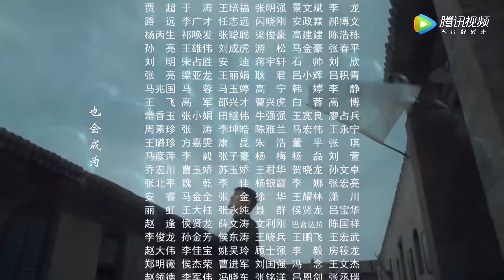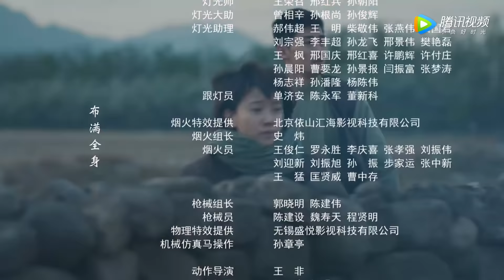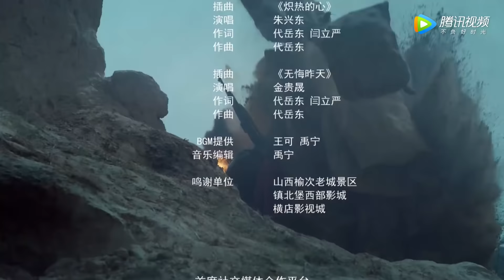[ENG SUB] 《烽烟尽处 Farewell To Arms》第37集——入云龙还是中了朱成壁的计（张翰、焦俊艳）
【剧情介绍】1937年7月，华北形势告急，日军准备发动全面侵华战争。察哈尔省黑石寨表明平静，实则暗流汹涌。远近闻名的才子张松龄与爱人举行婚礼前夕，惨遭汉奸陷害，家破人亡。张松龄痛定思痛，毅然投军。经历数次艰苦战斗的磨砺，他的军事素养得到飞速提升，更让他明白了军人的责任就是保护人民。后来张松龄身受重伤，辗转来到草原，加入了共产党领导下的游击队，团结草原人民，同仇敌忾，抗击日寇。张松龄看到了共产党的真诚与无私，意识到共产党才是中国的希望，他光荣的加入了中国共产党，成为游击队的领袖和红色抗日武装的中坚力量。张松龄带领队伍、团结人民，与侵略者、汉奸斗智斗勇，不畏艰辛，付出极大牺牲，终于成功地将侵略者赶出了草原。
集数：39集
主演：张翰、焦俊艳、刘海宽、叶项明、武强、张雅玫、陈震、郭幸幸

00:00 更多精彩视频尽在 WeTV / Tencent Video APP
00:30 下载 WeTV / Tencent Video APP 看海量完整版腾讯视频